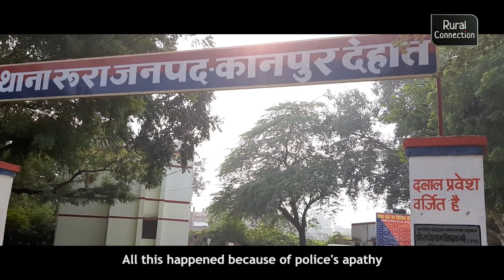A minor girl in Kanpur was gang-raped. Police inaction led to her suicide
One minor girl was continually gang-raped for three days. The police registered an FIR (first information report) only after three days and detained the victim for 13 days under the pretext of interrogation and inquiry. When the victim ended her life by hanging herself 24 days after the incident, the police miraculously apprehended all those who were accused.

For News in English visit : en.gaonconnection.com